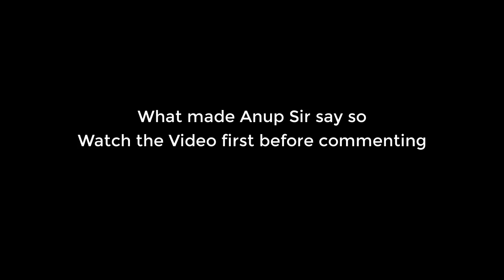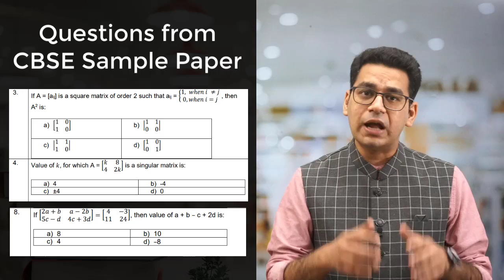Class 12th Students | Do not do this Mistake | Manage CBSE Term 1 with IIT JEE | Mathongo | Anup Sir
🚀 New Crash Course Batch starting from Nov 11, Join to improve JEE Main Math